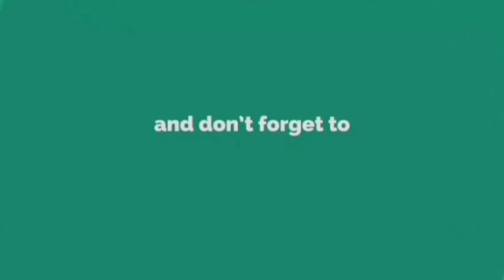Cara Membuat Hidroton Sendiri